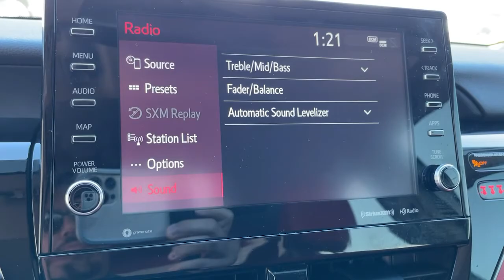2021 Toyota Camry Ontario, Los Angeles, Fontana, Glendora, Chino, CA 38689B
Silver Used 2021 Toyota Camry

4D SedanCARFAX One-Owner. Clean CARFAX. Silver Priced below KBB Fair Purchase Price! XSE FWD 8-Speed Automatic 2.5L I4 DOHC 16VCamry Toyota Odometer is 939 miles below market average! 27/38 City/Highway MPG2021